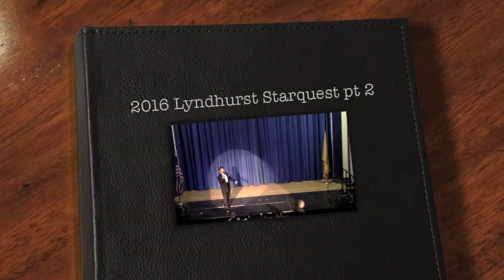2016 Lyndhurst Starquest pt 2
Part 2 of the 2016 Lyndhurst School District Starquest which took place on April 29th, 2016 in the LHS Auditorium